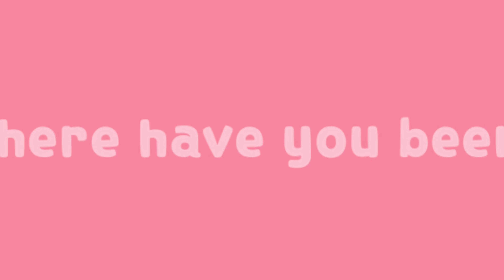WHERE HAVE I BEEN?! GARDEN DIARY 1 JULY LETS MAKE MY FIRST COMPOST BIN!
Better late than never! Where have I been? Why am I like this? Let's discuss and make our first compost bin together!

This is the first of a monthly mini series called my Garden Diaries.

If you've made it this far-

Where can I find you?

LADIES! Join our Facebook Group!

What equipment are you using?
Camera: Canon EOS 80D
Tripod: Vivitar Pistol Grip Tripod